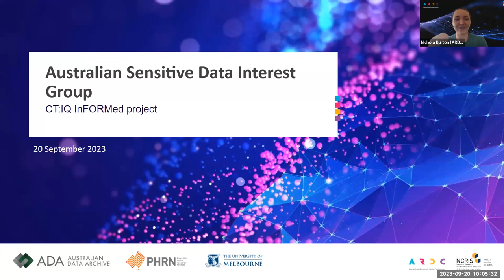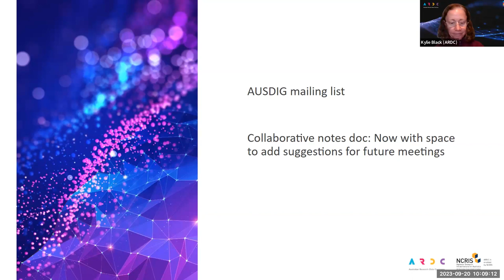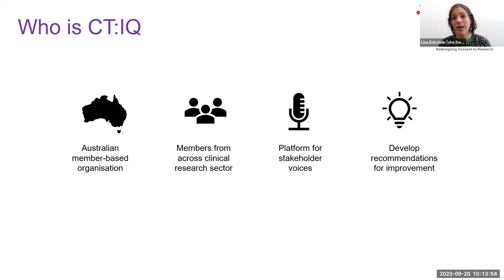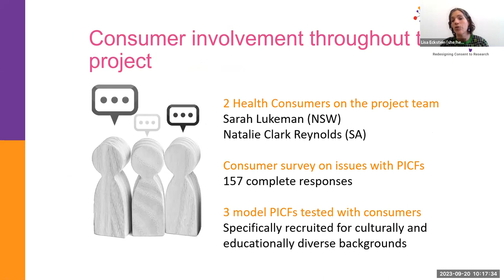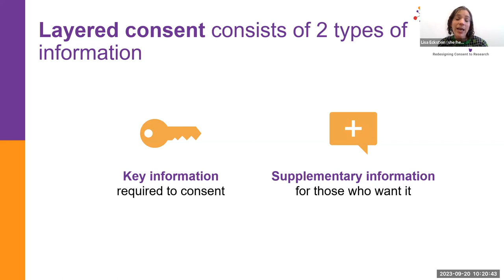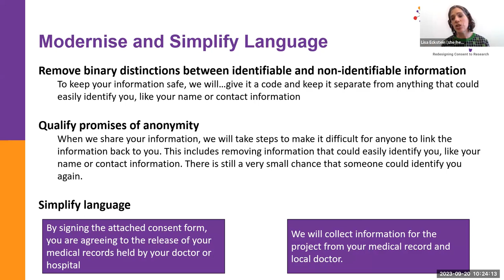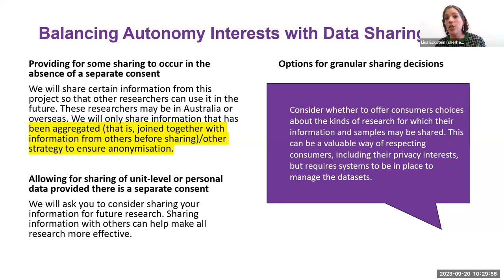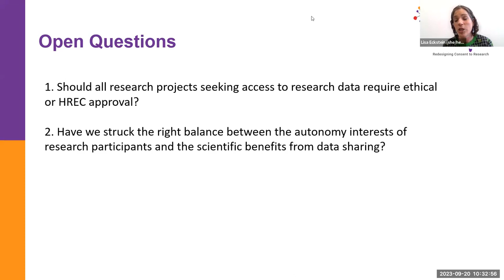Australian Sensitive Data IG - CT:IQ InFORMed project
Recorded:  20/09/2023
Presenters:
 - Lisa Eckstein
 - Nichola Burton
 - Kylie Black
 - Kristan Kang

This presentation introduces attendees to the CT:IQ InFORMed Project, which is developing a concise, consumer-centred Participant Information Sheet and Consent Form for participation in health and medical research. As part of this project, CT:IQ partnered with HeSANDA to develop a National Data Sharing Statement. The presentation canvases some of the key issues that arose in developing this statement, the positions adopted in the beta-testing version, and opportunities to provide feedback.

Speaker: Dr Lisa Eckstein is the CT:IQ Programme Director and holds an adjunct appointment as Senior Lecturer in the Faculty of Law at the University of Tasmania. Her area of specialisation is ethical and legal issues associated with medical research, with a focus on clinical trials and innovative technology. Lisa has previously completed a Doctor of Juridical Science at Georgetown University Law Centre and a post-doctoral fellowship in the Department of Bioethics at the National Institutes of Health.